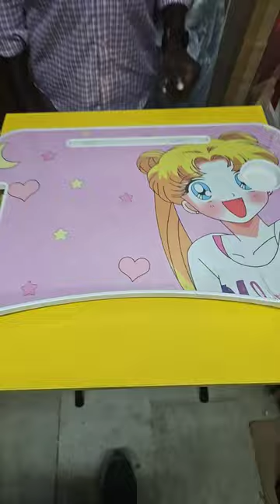Laptop Table | writing Table